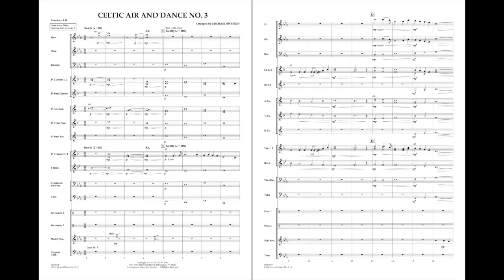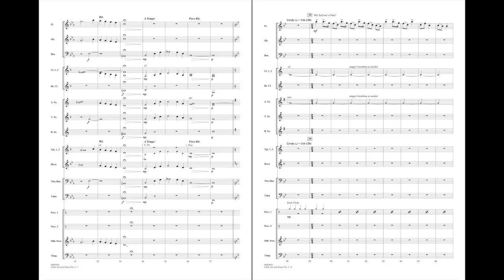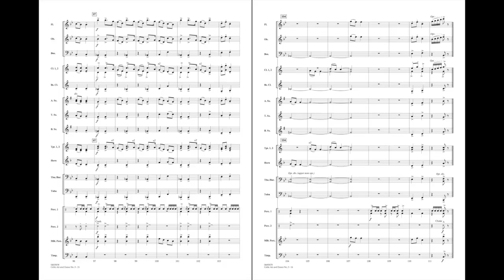Celtic Air & Dance No. 3 by Michael Sweeney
Continuing with Michael's popular series of “Celtic Air and Dance” arrangements, the third installment opens with “Red is the Rose” (or “Loch Lomond”) in a flowing ballad treatment. The lively “Bill Sullivan's Polka” follows and features various sections of the band. The flutes start things off followed by the rest of the woodwinds, trumpets, percussion, low brass and finally the entire ensemble in an energetic finish.
HL04003077
HL04003078